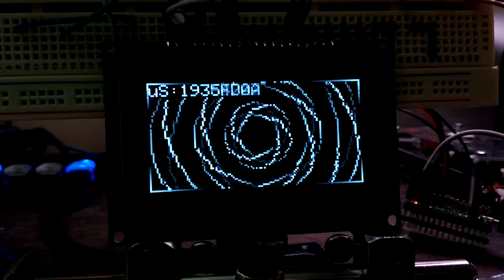Spirals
Coordinate transforms are crazy awesome.

Controller: Teensy 3.1
Display: 128x64 OLED with SSD1325 driver